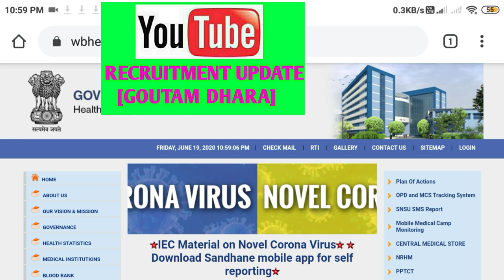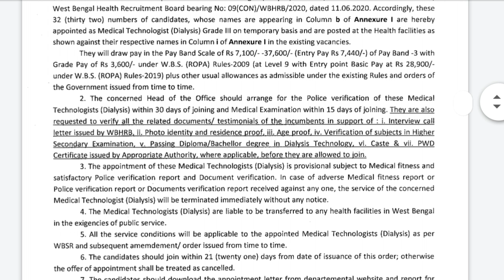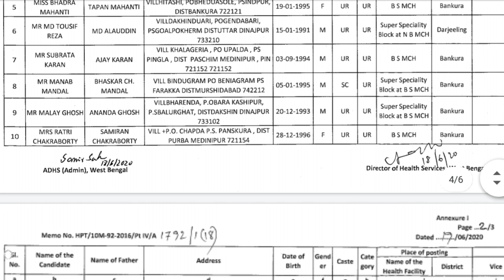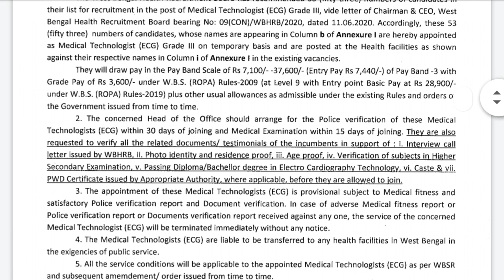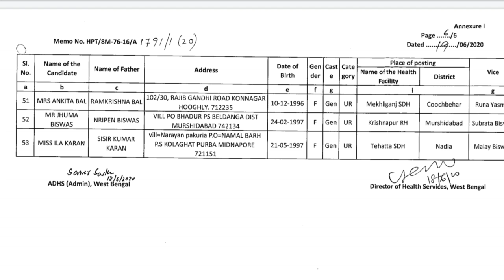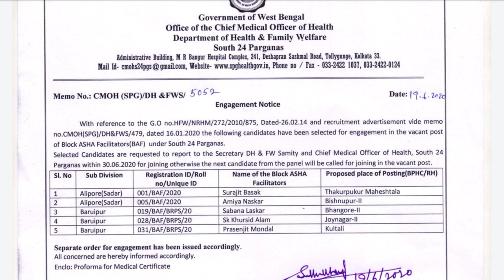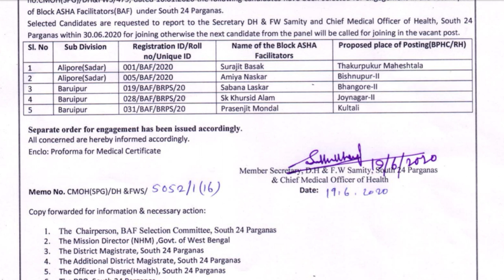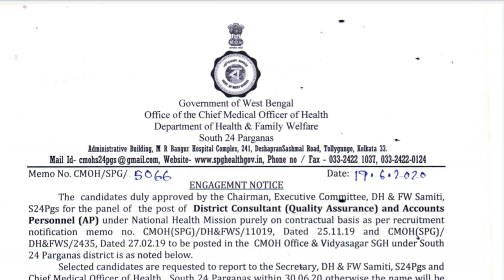WB health Recruitment 2020/WB health Recruitment Latest notification/WB health job notification/New/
Merit list pdf download link.

wb health recruitment 2020 online,
wb health recruitment 2020 apply,
wb health recruitment 2020 last date,